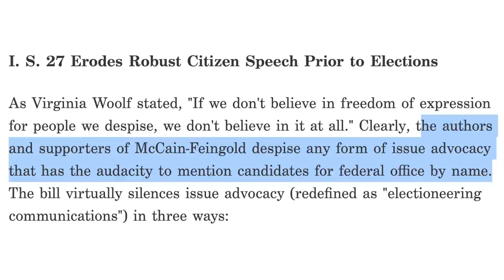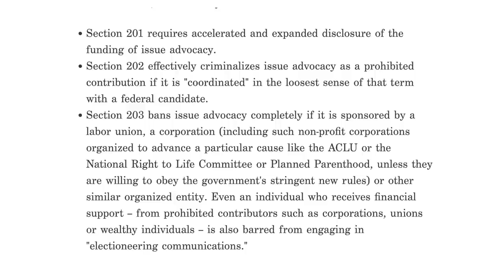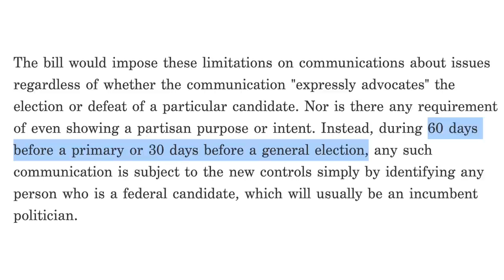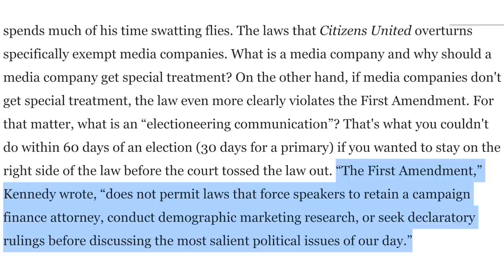Destiny CRUSHES Sam Seder On Citizens United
In this video I discuss the 2nd half of the debate between Sam Seder & Destiny on the topic of Citizens United. I explain how Sam Seder Fails in this regard despite the left's proclamations to the contrary